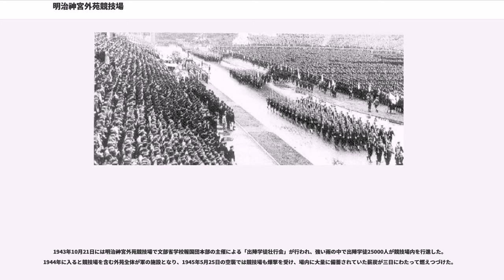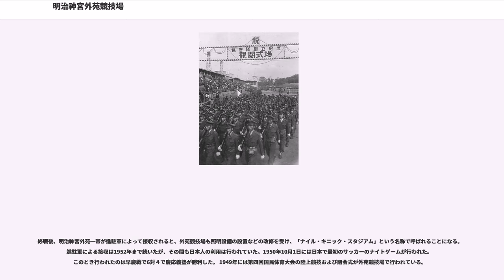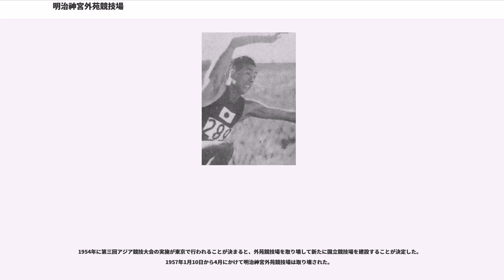明治神宮外苑競技場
明治神宮外苑競技場（めいじじんぐうがいえんきょうぎじょう、Meiji Jingu Gaien Stadium）は、東京・青山の明治神宮外苑内に1924年（大正13年）に完成し、1957年（昭和32年）に取り壊された陸上競技場で、翌58年に完成、2015年に取り壊された国立競技場の前身にあたる施設。近代日本における最初の大規模スタジアムであった。

設計は内務省明治神宮造営局技師小林政一である。小林は世界の有名なスタジアムを参考にし、当時として最新鋭の設備を備えた。基本構造は南北方向に配置されたトラックと西側に設置されたメインスタンドであった。メインスタンドの両端には塔が立てられ、北側の塔には大時計がついていた。よく「明治神宮外苑競技場はストックホルム・オリンピアスタディオン」(1912年完成)を範として建築」されたといわれることがあるが、後藤健生はこれを俗説であるとする。その理由として、設計においてさまざまなスタジアムを参考にしていることを小林自身が著作『明治神宮外苑工事に就て』の中で述べている点、さらに二つのスタジアムの共通点であるとされるメインスタンドの塔（時計塔）が、実際にはウェンブリースタジアムなどにみられるように当時の世界のスタジアム建築での流行であったことをあげている。

楕円形のトラックは一周400メートル、メインスタンド側の直線部分を延長して200ｍの直線コースをとっていた。この部分は幅12mで9レーンがとれた。それ以外の部分の幅が10メートルであった。トラック内のフィールドはサッカーとラグビーおよびホッケーでの使用を想定し、長さ160．58ｍ、幅67.39ｍで芝生が植えられていた。跳躍や投擲といった陸上種目のスペースはトラックの端の半円形部分に設置された。

メインスタンドは鉄筋コンクリート造りで中央に特別席を備え、二十六段の一般観覧席に13400人の観客を収容できた。スタンド内部には事務室や選手控室、記者室、食堂があった。さらにメインスタンド以外の芝生席に二万人の観客を収容した。

明治天皇の崩御後、東京市では市内に明治天皇を祀る神宮を創建することを決定し、代々木に内苑、青山（旧青山練兵場）に外苑がつくられることになった。その外苑に競技場が建設されることになるきっかけは1914年5月に当時の東京市長阪谷芳郎が嘉納治五郎大日本体育協会会長と共に日本YMCAの代表団と会談し、アメリカにおけるスポーツ行政の話に関心を抱いたことにあった。阪谷は東京市内に欧米式の公園とそれに伴う本格的な競技場を建設するというアイデアを思いつき、それを外苑整備のプランと合わせることで現実化した。

1915年に明治神宮外苑造営のために「明治神宮奉賛会」が結成され、造営局に外苑の設計と施工を依頼した。1922年11月9日に定礎式が行われるも、翌1923年9月1日の関東大震災によって工事は中断される。その後、工事が再開され、なんとか完成にこぎつけた。総工費は当時の金額で726万円であった。

1924年10月25日に明治神宮外苑競技場の竣工式が行われ、10月30日から11月3日にかけて内務省の主催によって第一回明治神宮競技大会が行われた。明治神宮競技大会は1926年の第三回以降は明治神宮体育会の主催になり、名称が「明治神宮体育大会」に変わった。以後、1927年の第四回大会から1939年の第十回大会まで隔年で行われた。1939年以降は厚生省の主催で「明治神宮国民体育大会」の名称で毎年行われるようになり、最終的に1942年・1943年に「明治神宮国民錬成大会」の名称になってその歴史に幕を閉じた。
1930年5月には第二次世界大戦前のアジアでの最大のスポーツイベントである極東選手権大会（第九回大会）が神宮外苑競技場をメイン競技場として行われた。フィリピン、中国、日本を中心にフランス領インドシナ、オランダ領東インドなど総勢1800人の選手が参加した。競技種目はサッカー、野球、バスケットボール、バレーボール、テニス、陸上、水泳などであった。東京での極東選手権大会は観衆の熱狂をもって迎えられ、最終的にのべ50万人の観衆を動員した。陸上の吉岡隆徳、南部忠平の活躍やサッカー決勝の日本対中国戦、野球決勝での日本対フィリ...